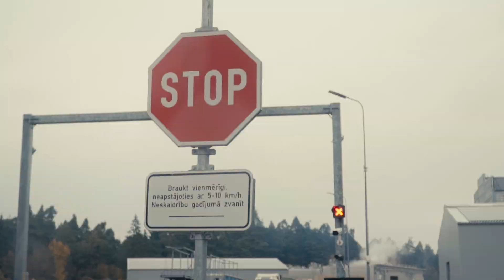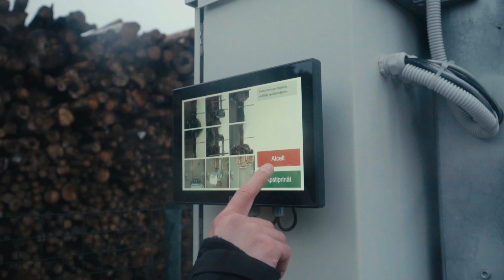Jaunāko tehnoloģiju izmantošana koksnes apjomu noteikšanai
Jaunākās tehnoloģijas, piemēram, attāluma mērīšanas sistēmas ir ievērojami uzlabojušas koksnes apjomu noteikšanu mežsaimniecībā. Šīs tehnoloģijas ļauj attālināti novērtēt koksnes apjomus, izmantojot attēlus un datu analīzi. Izmantojot šīs tehnoloģijas, mežsaimnieki un eksperti var veikt precīzus un ātrus mērījumus, kas ievērojami uzlabo koksnes resursu novērtējumu un ļauj efektīvi plānot un veikt lēmumus par koksnes izmantošanu.
Video materiāls tapis ar Meža attīstības fonda atbalstu.